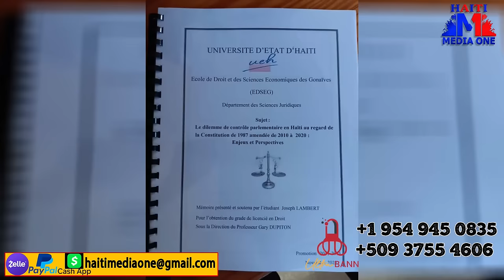Yo Jwenn Tout Endividi Kite Vin Ouvri Baryè Fwontyè a, latibonit Fini Ak G4ng